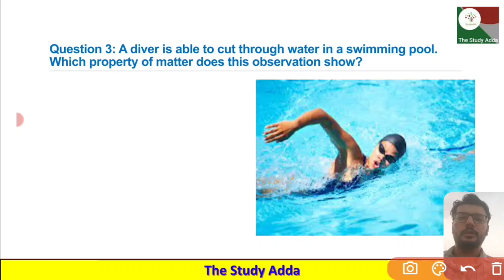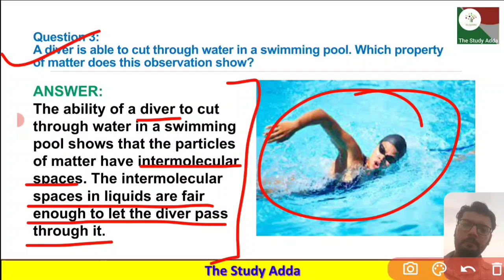A diver is able to cut through water in a swimming pool. Which property of matter does this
These solutions are part of NCERT Solutions for Class 9 Science. Here we have given Class 9 NCERT Science Textbook Solutions for Chapter 1 matter in our Surroundings.
Question 3. A diver is able to cut through water in a swimming pool. Which property of matter does this observation show? प्रश्न 3. एक गोताखोर स्विमिंग पूल में पानी काटने में सक्षम है।  यह अवलोकन पदार्थ के किस गुण को दर्शाता है?
prashn 3. ek gotaakhor sviming pool mein paanee kaatane mein saksham hai. yah avalokan padaarth ke kis gun ko darshaata hai?
यह उत्तर कक्षा 9 विज्ञान के लिए एनसीईआरटी उत्तर का हिस्सा हैं।  यहां हमने कक्षा 9 एनसीईआरटी विज्ञान पाठ्यपुस्तक के अध्याय 1 हमारे परिवेश के  उत्तर  दिए हैं।
ye uttar kaksha 9 ncert vigyaan ke lie uttar ka hissa hain. yahaan hamane kaksha 9 ncert vigyaan paathyapustak ke adhyaay 1 hamaare parivesh ke hal die hain.